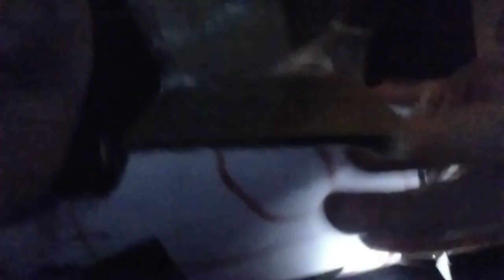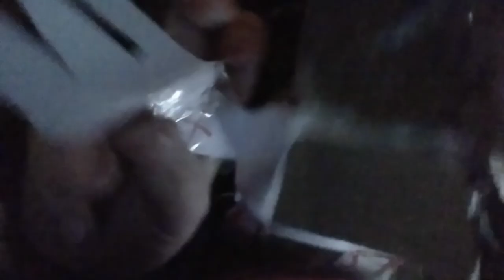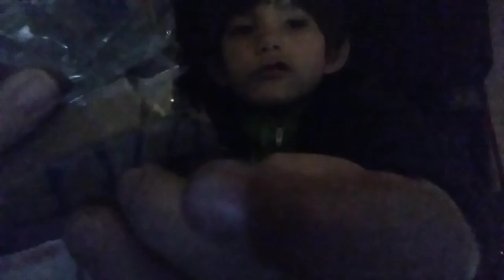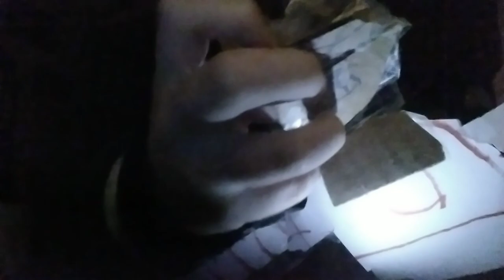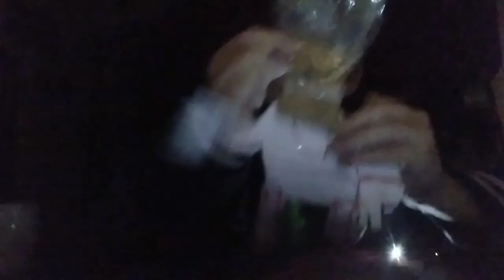into the pit 2